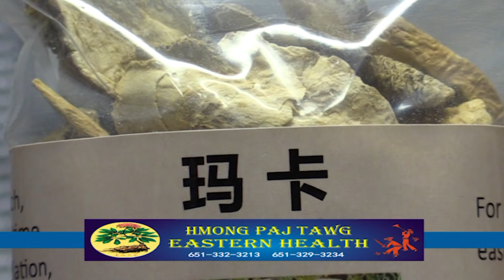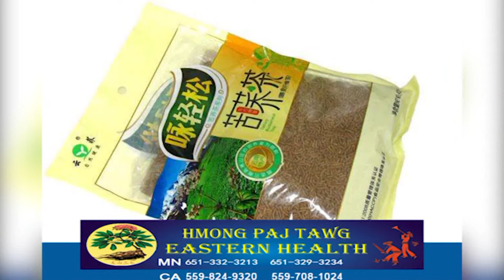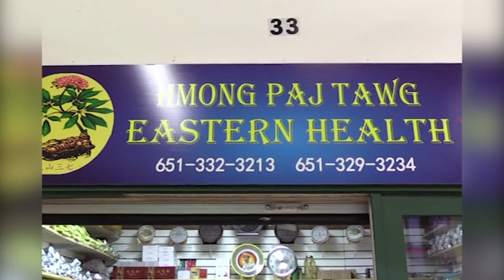Qhia Ua Nqaij Qab Zib 红烧肉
Nqaij qab zib,yog teb chaws tuam tshoj ua li ib yam zoo zaub,muab txhua yam nqaij los xyaw txuj lom thiab roj kib thiaj tsim tau.